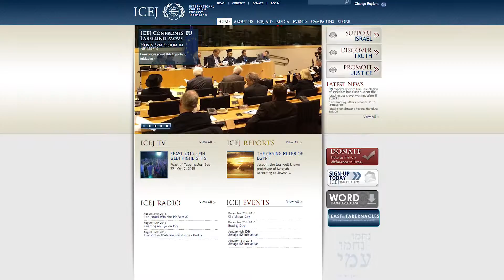ICEJ Report: The Mission of the ICEJ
As a ministry, we exist to connect the church with Israel. Join Dr. Juergen Buehler for an inside look at what the Lord is doing through the International Christian Embassy in Jerusalem, Israel because of partners like you!